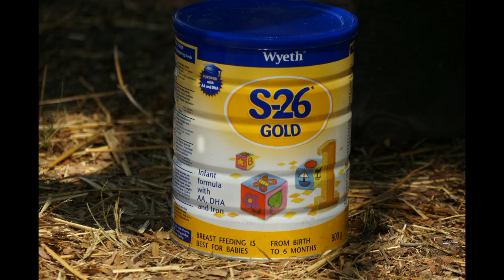Help for Elephantbaby